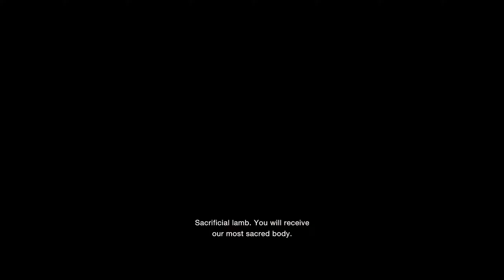Resident Evil 4 Remake Gameplay Hindi Horror Part 2 - Can I survive in this village?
In this part, I have to find the President's daughter, whose whereabouts are unknown